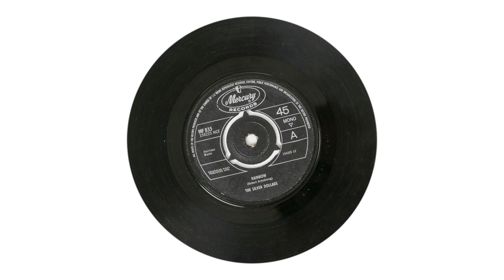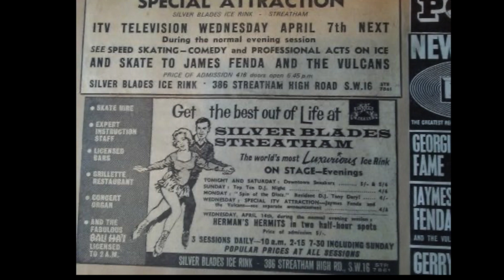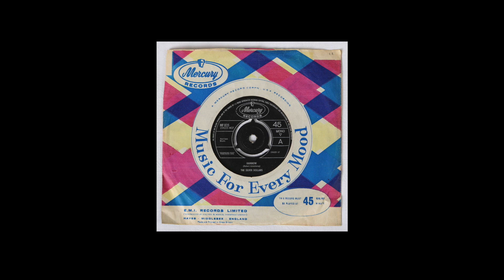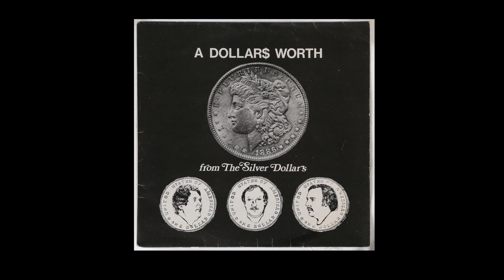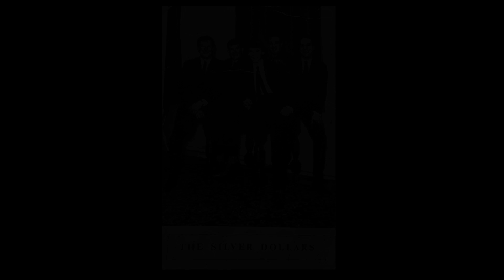GeoStories: Chopwell Memories - A Dollar’s Worth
The Silver Dollars were a well-known band in the North East of England in the 1960s. Originally from Chopwell, Silver Dollars drummer Ken Manning tells us their story.

People who have taken part in our GeoStories programme have told us how much they enjoyed engaging with heritage by taking part in a film or digital storytelling project; it helps participants become more digitally included, less socially isolated and more aware of their heritage.